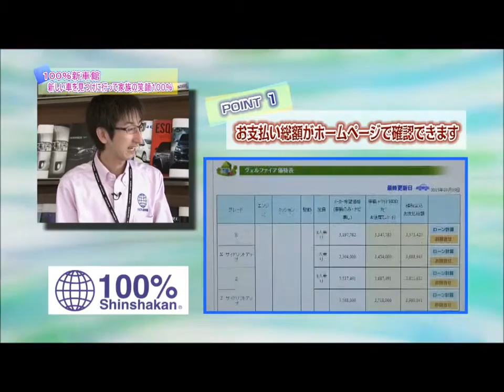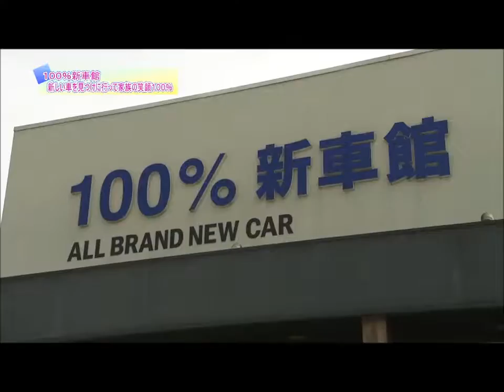【100%新車館】J:Com 11チャンネル 地域情報番組「ギュギュっとさいたま」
100%新車館　埼玉加須IC店にて撮影